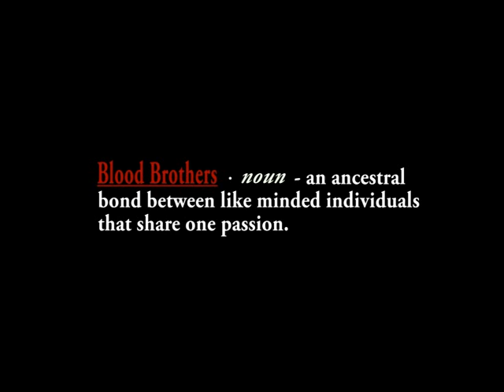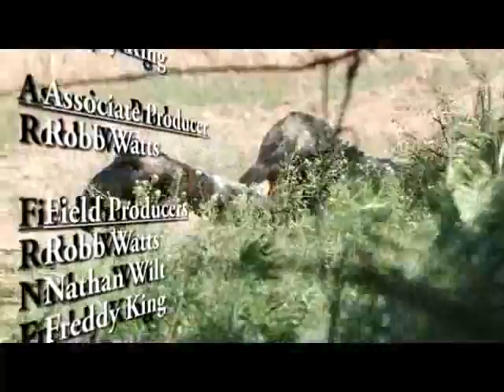King Trobis Cook Show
Blood Brothers TV Presents King Trobis Cook Show